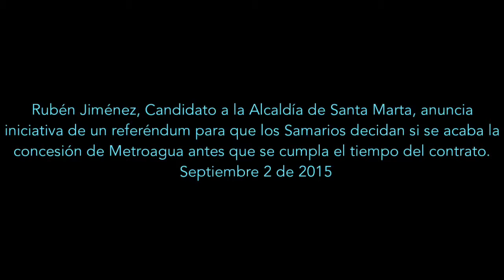Rubén Jiménez, Candidato a la Alcaldía, Inicia Referéndum en contra de la Concesión Metroagua